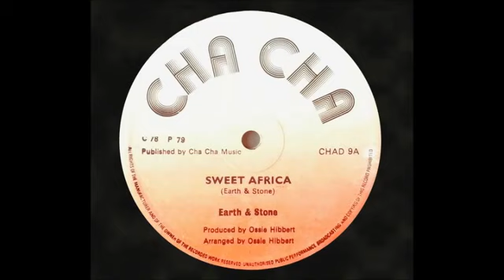12'' Earth & Stone -Sweet Africa 1978